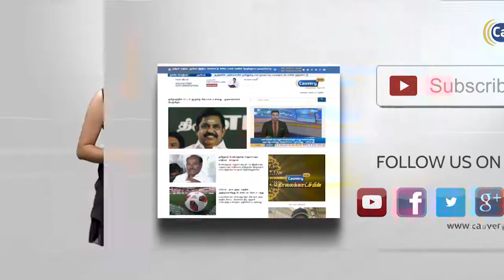பயிற்சியின்போது விபத்துக்குள்ளான மிக் 27 ரக போர் விமானம்